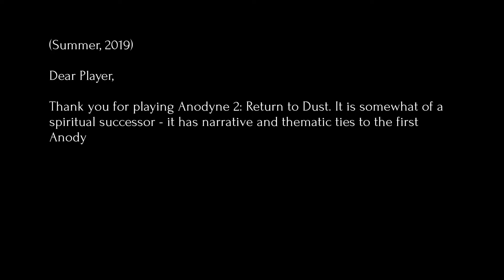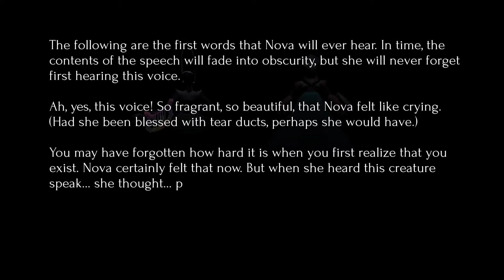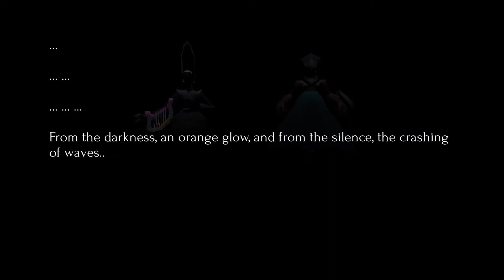Anodyne 2: Return to Dust | Nintendo Switch | Gameplay ITA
Anodyne 2: Return to Dust, il gioco d’avventura in 2D e 3D sviluppato da Analgesic Productions, è stato distribuito dai Ratalaika Games lo scorso 18 febbraio su PC, Nintendo Switch e console PlayStation e Xbox, dove può essere acquistato al prezzo di 19,99 €.
Oggi, noi di GameScore.it vi mostriamo i nostri primi minuti di gioco su PlayStation 5: siete curiosi di vedere come ci rimpiccioliamo ed entriamo nel corpo degli infetti per togliere la nanopolvere che sta infettando tutto?